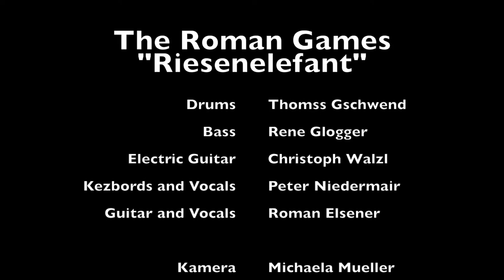The Roman Games / Riesenelefant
Giant Elephant

Let's sit here a little longer
Let’s not run away

We’ve just found each other
In this lonely place

Let’s hike a little further
Enjoy the view from the top
It doesn’t look like thunderstorms
We can easily proceed

And it’s all a bit of a coincidence
It’s all a bit planned
Just in my very own head

I’m a giant elephant

Let’s just sit a little longer
And wonder what the sun will do
When she hides behind the mountain
And for the night makes room

Do you see the red star up there?

That’s not where I want to go

Rather here in the moonlit meadow
We will fall asleep

You are my giant diamond